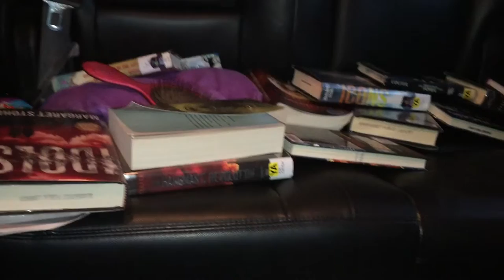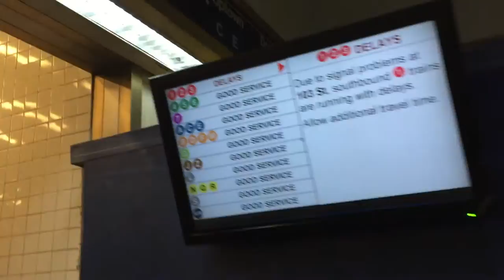Homeschool Dad Show - Co-Sleeping and Homemade Sauerkraut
The beat goes on.  Organized activities galore.  Parents are actually servants, did you know that?  Chauffeurs, short order cooks, maids, etc.